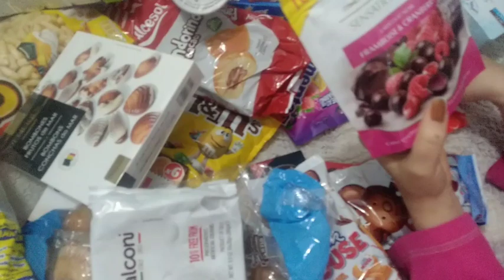اجيو تشوف الحلوة لي وصلتني ممنوع لاصحاب ريجيم